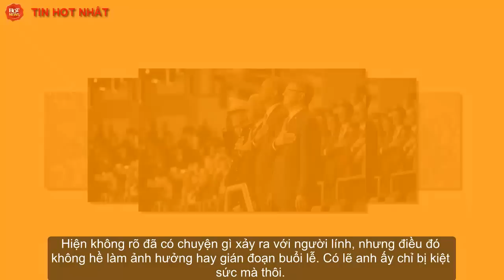Sự cố xảy ra ngay giữa buổi lễ từ biệt của ông Obama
Trong khi Obama đang phát biểu, một người lính trong đội nghi lễ đột nhiên gã gục xuống sàn ngất xỉu, chiếc nón văng ra xa cả mét.